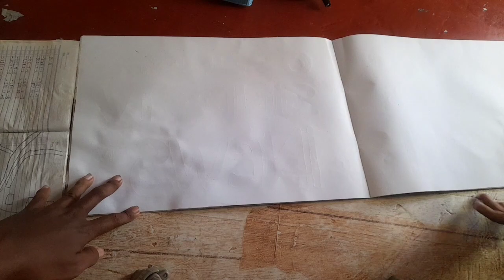Kuy Nggambar EPS 43 | Memggambar Game Set Arisan KOCOK TERUS